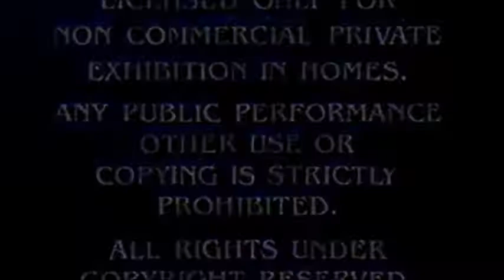Dr Doliitle 1998 Part 1